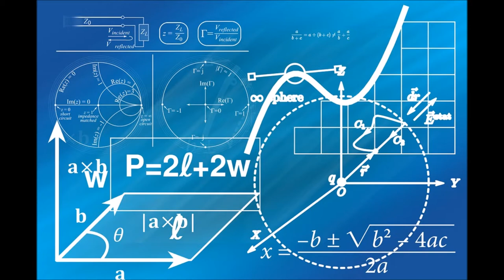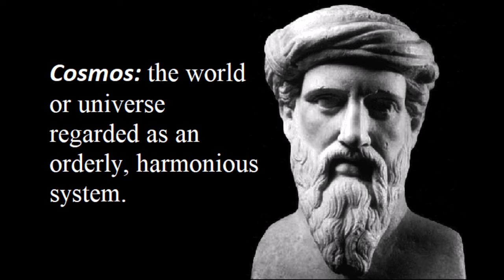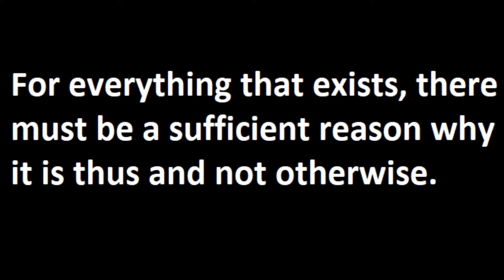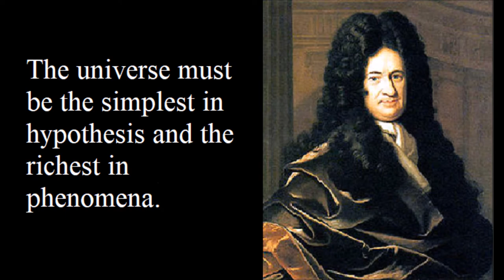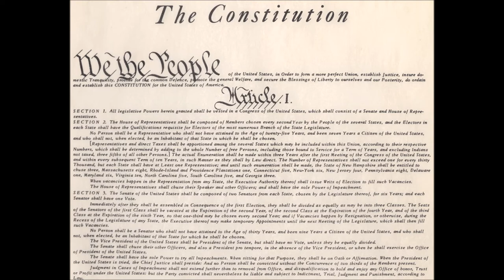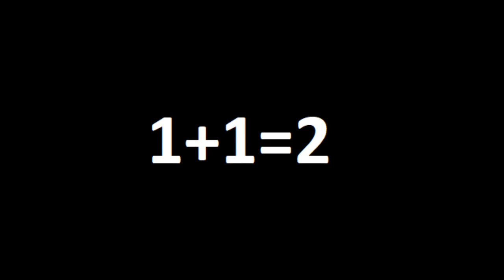Is the Universe Really Rational?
The universe can be nothing but rational, and we're going to prove it to you by the end of this video.